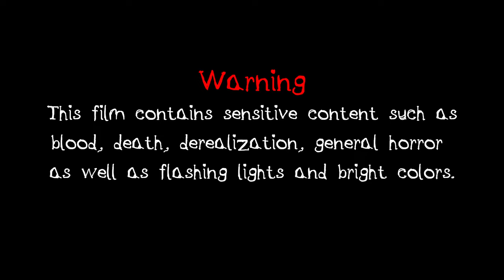The Mirror - Short Film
hello everyone :3

for my film class we had to write and make a short film, so write and make a short film I did.
I was given barely a month to finish this thing and it cost me most of my sanity. thank you to everyone who tolerated me through these trying times.

The story follows Dorothy and The Mirror, who grow so close they become inseparable.

I'd like to give a big shout out to @ The_USS_friday for being really chill
and I'd like to thank Cosmo Sheldrake for making the banger song i used !

twt - cretseliaa

if you have any questions about anything I'm ready to answer them :33 thank you !